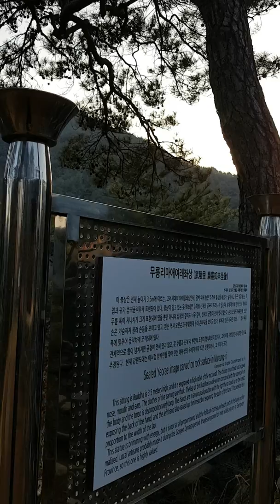바람에실려 서쪽하늘 저녁노을 영월무릉리요선정 영월무릉리마애여래좌상 2018.02.25